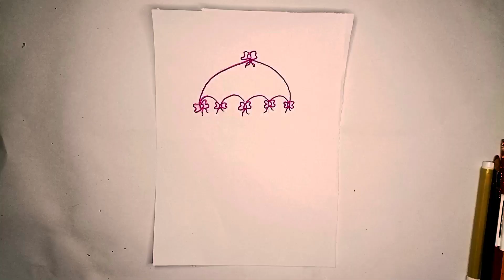Drawing Umbrella | Coloured pencil | coloured marker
Very easy umbrella drawing step by step
woth coloured pencil
and marker